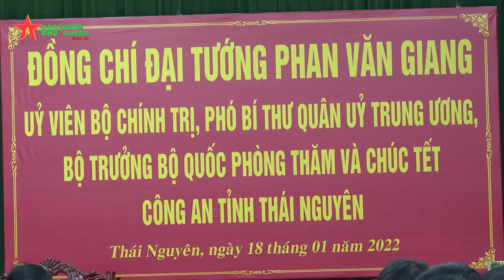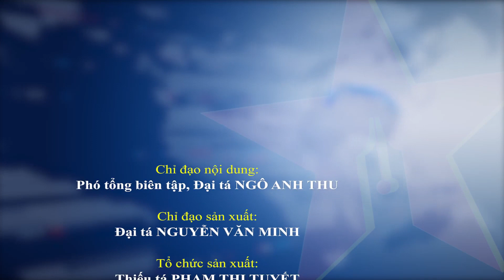Đại tướng Phan Văn Giang chúc Tết tại Bộ tư lệnh Quân khu 1 và tỉnh Thái Nguyên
Ngày 18-1, Đại tướng Phan Văn Giang, Ủy viên Bộ Chính trị, Phó bí thư Quân ủy Trung ương, Bộ trưởng Bộ Quốc phòng đến thăm, chúc tết tại Bộ tư lệnh Quân khu 1 và tỉnh Thái Nguyên.